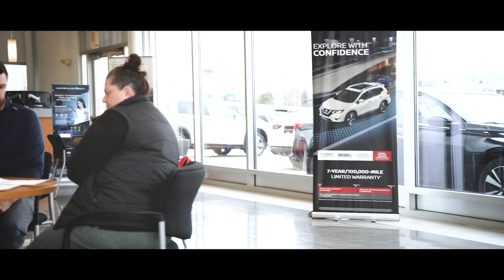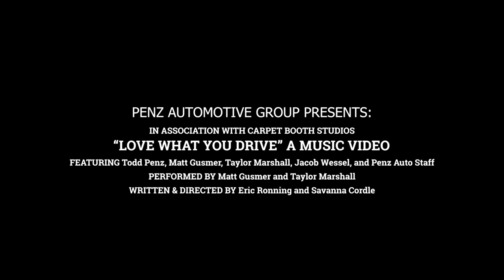"Love What You Drive" by Penz Auto | feat. Taylor Marshall and Goose the Drummer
Love What You Drive is a song about the history and philosophy of four car dealerships.

Todd Penz wanted Rochester, MN and the surrounding communities to learn more about the history of Penz Automotive Group, so he commissioned Taylor and Goose to help write and produce a song about the Penz Auto tagline, "Love What You Drive."

Penz Automotive is comprised of three car dealerships Rochester and one in Spring Valley, MN--Subaru of Rochester, Buick GMC of Rochester, Nissan of Rochester, and Chevrolet Buick of Spring Valley.